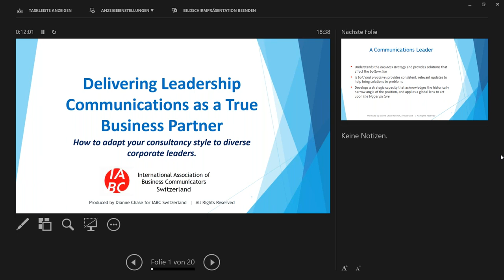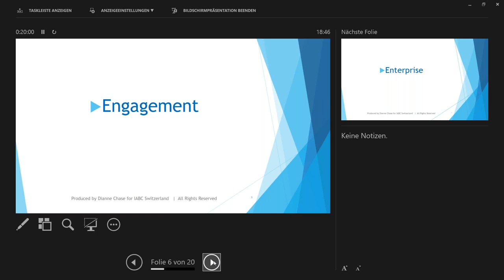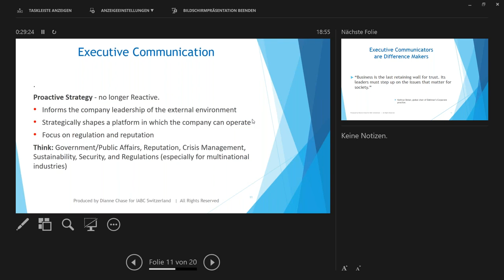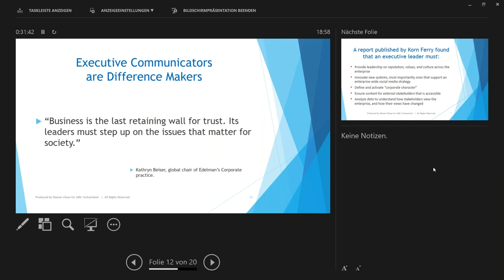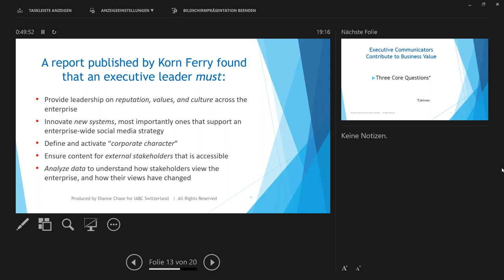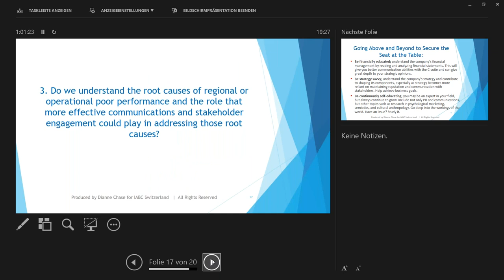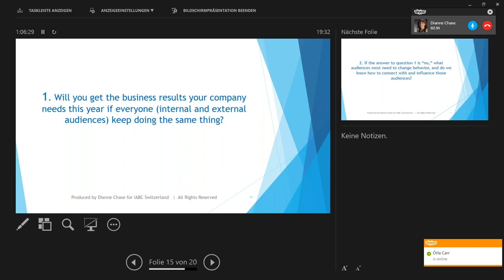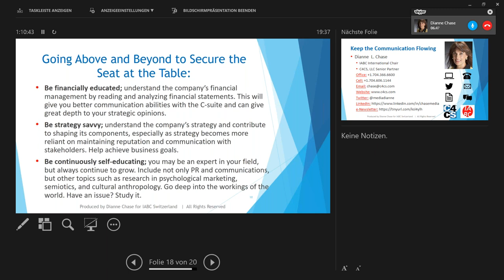Delivering Leadership Communications as a True Business Partner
Ever wanted to deliver leadership communications that truly engages leaders and teams on what matters? Secured your seat at management’s table? Already serving as a business partner?

This highly interactive webinar focuses around your questions, input and discussion among participants on issues, challenges and learnings.

In this session, you will hear about:

• How to engage leaders and teams on business priorities;
• The mindset of a communications business partner;
• Identifying and overcoming challenges to becoming a business partner;
• Professional development to look for in order to become that business partner, and
• What success looks like for you as a business partner.

Helen Sommerville, President, IABC Switzerland is talking with Dianne Chase, International Chair of IABC and Senior Partner at C4CS, which specializes in strategic communications and coaching corporate leaders.